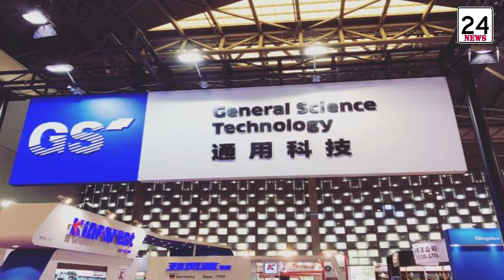ក្រុមហ៊ុនធំៗចំនួនបីបានជ្រើសរើសកម្ពុជាជាទីផលិតកម្មសំបកកង់យានយន្ត-factory tire in Cambodia